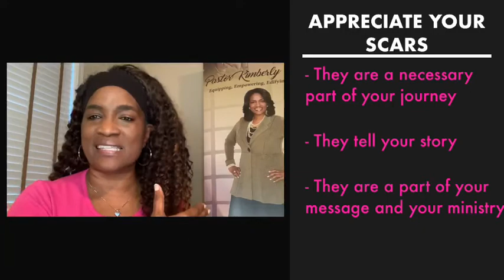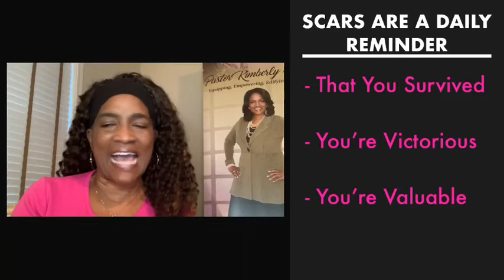Tuesday Talks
Tuesday Talks with Dr Kimberly Moore
“Don’t Be Ashamed of Your Scars!”